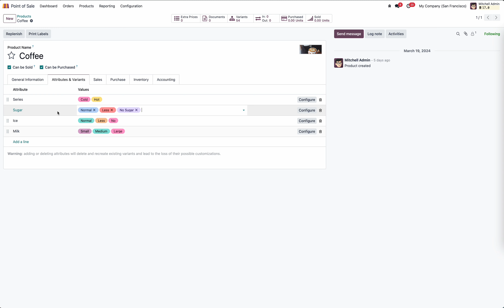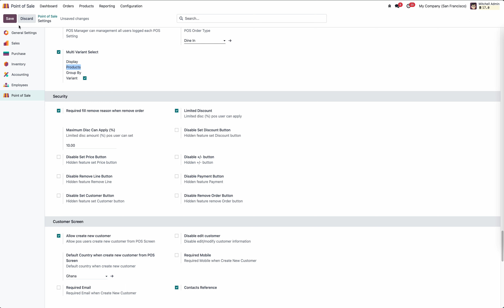Odoo 17 - POS Product Multi Variants Easy combine and select attribute and value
Display POS Screen: Group by Products Variants by Product Template
Cashier/Waiter: Easy select value each attribute
Responsive Mobile, Web App and easy for waiter take ordering